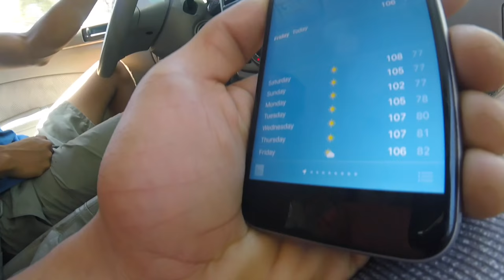Tucson Bouldering: Gulchers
The boys head up to Marshall Gulch to slap some 5 and climb some old as well as new classics.

Climbers:
Mark Mellott - "Easy A" & "Ganjo"
Adrian Montano - "Diary of a Punter" & "Hall of Heroes"
Chris Grayson - "Molyneux's Problem" & "Mega Woof"
Gustavo Figueroa - "Civil War"
Clay Kelty - "The Brute"
Dan Alberts - "The V2"
Sam Roehrich - "Odin's Revenge"